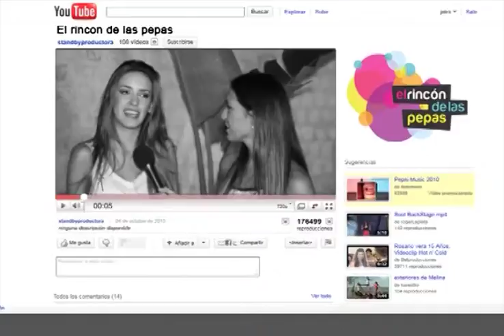El Rincón De Las Pepas n° 93 4/4